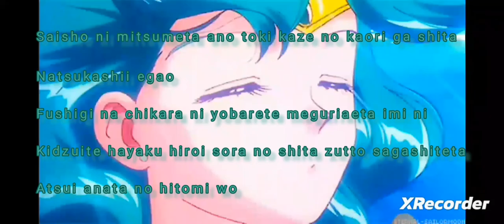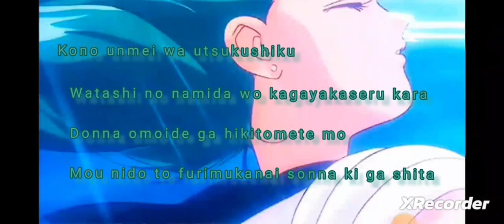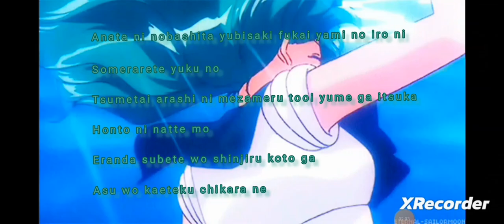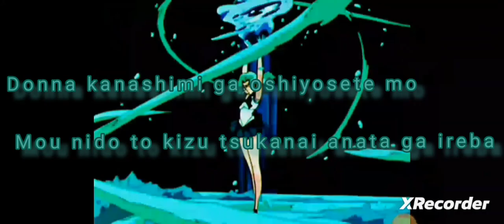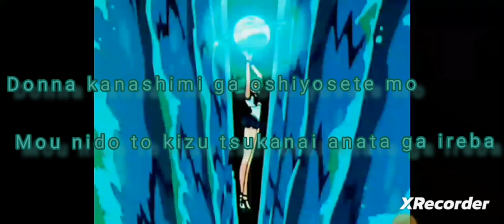Unmei wa Utsukushiku song with lyrics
Unmei wa Utsukushiku (fate so Beautifully)
Vocals by  Katsuki Masako
song with lyrics Japanese in the video if you don't understand Japanese the English version is
right here
When I first gazed at you, the scent of wind filled the air
That dear smiling face
We were called to meet by a strange force, and realizing the
Significance of it, I had been searching below the spacious sky
For your warm eyes
Because this fate so beautifully
 Makes my tears shine with brilliance
 Whatever memories that I may keep with me
 I had the feeling that I will not turn away again
The fingertip I reached out to you is becoming dyed in the
Deep color of darkness
Even if my distant dream of waking up in a cold storm
Someday comes true
Believing in everything that I have chosen
Is the power to change tomorrow
Because this fate so magnificently
Makes my skin shine with brilliance
Whatever sadness may come toward me
I will not be hurt again, if I have you with me
If I have you with me, if I have you with me
Thanks for listening guys.